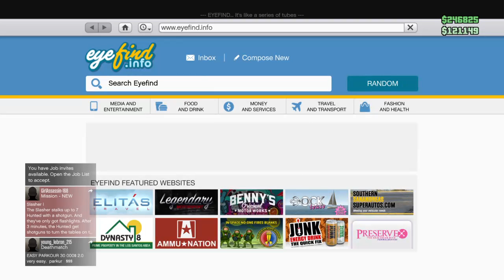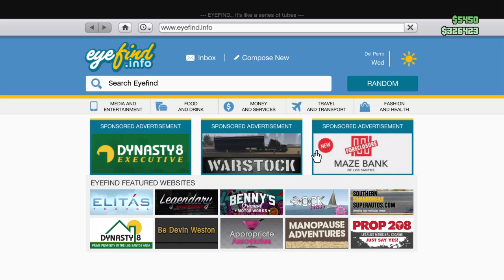Drop top minivan